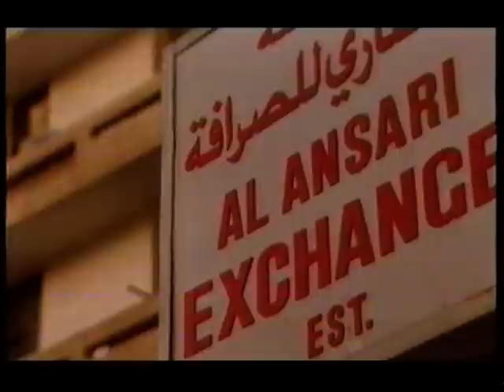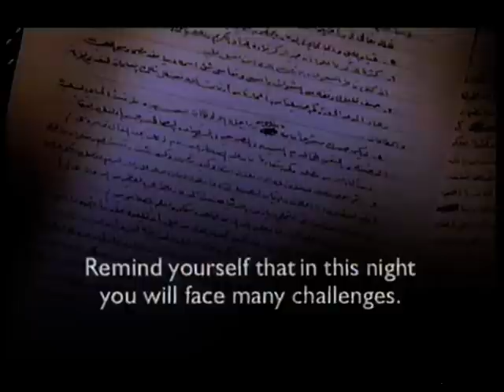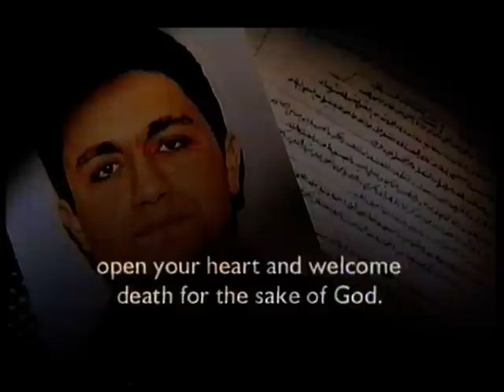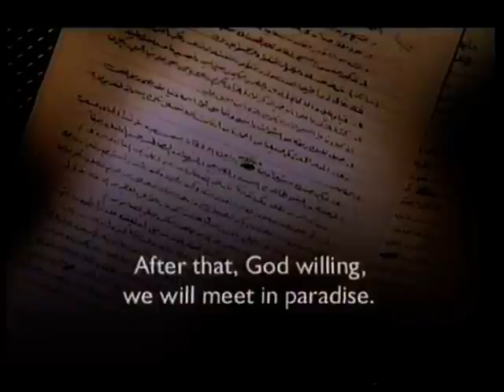BBC Panorama Towards the zero hour part 6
Part 6 of the documentary.